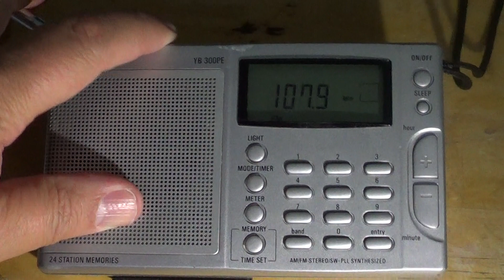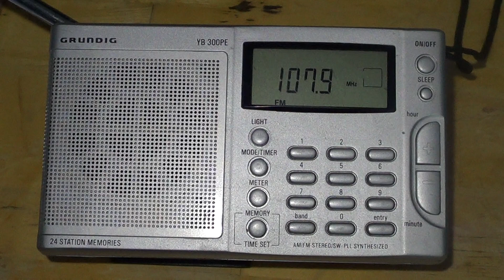Public radio from Burlington Vermont on Grundig YB300PE Hurricane Harvey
Station from over 120 Km from Montreal received on 107.9 Mhz with Hurricane Harvey report